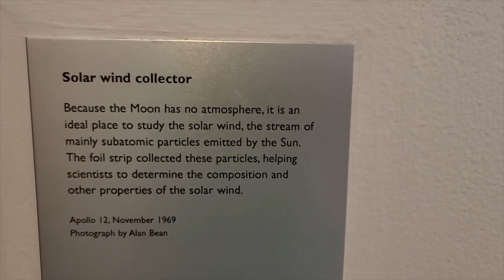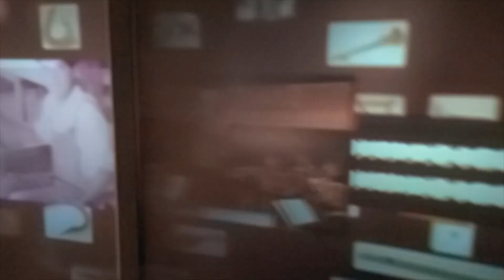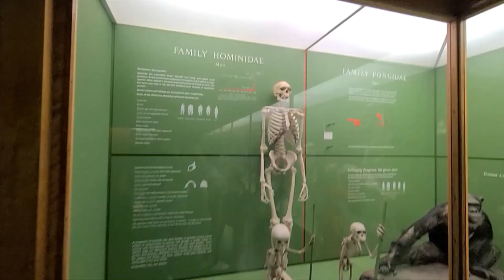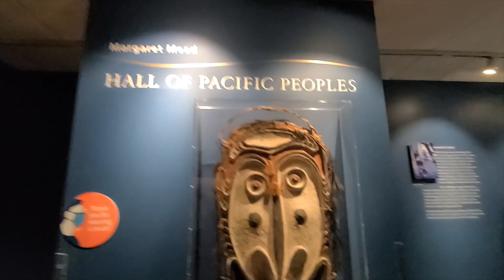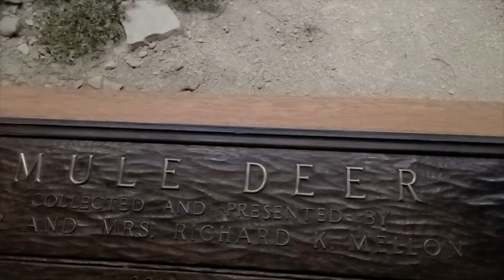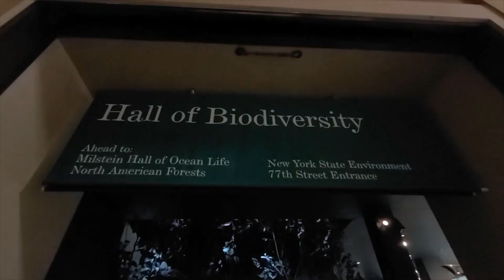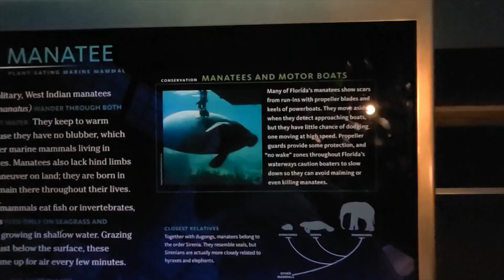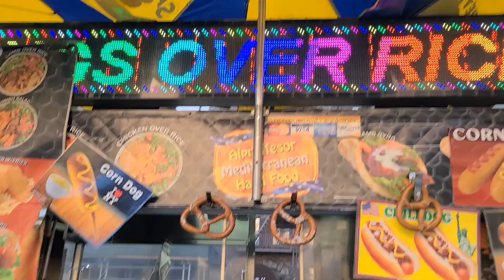Umblam Creanga muzeul de istorie naturala din New York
Episodul 4 al aventurii noastre, de aceasta data vizitam muzeul american de istorie naturala din New York, descoperim impreuna de unde se trag oltenii si moldovenii :)